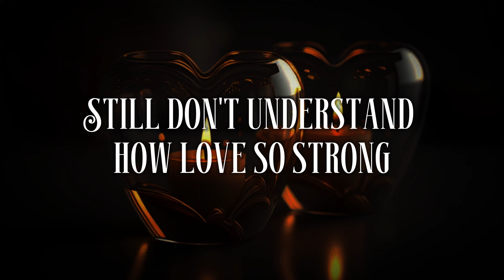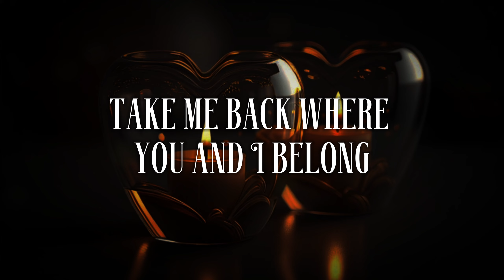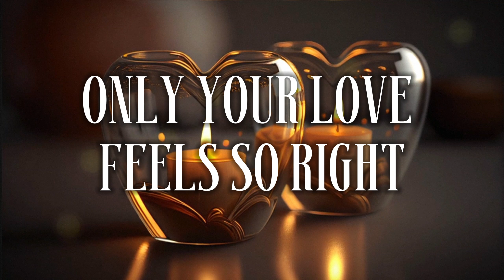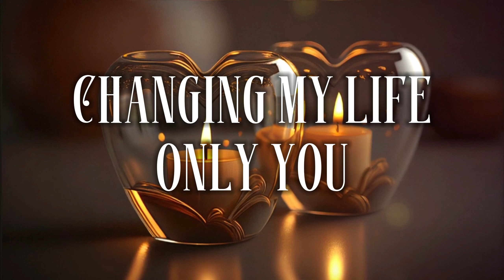Lea Salonga - Only You (Lyric Video)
COMPOSER / LYRICIST: Jose La Vina